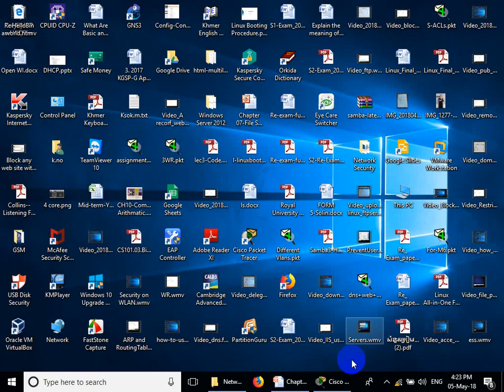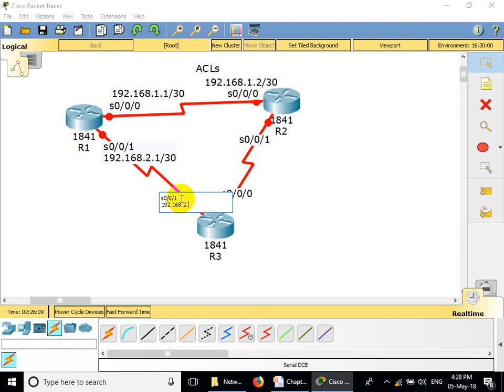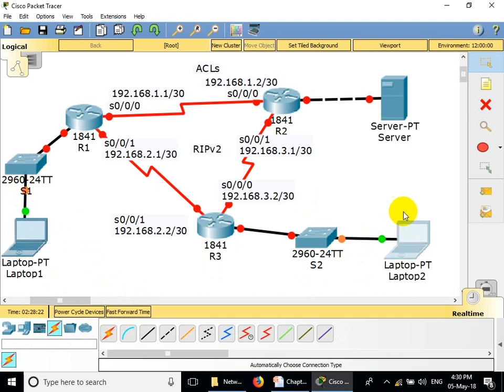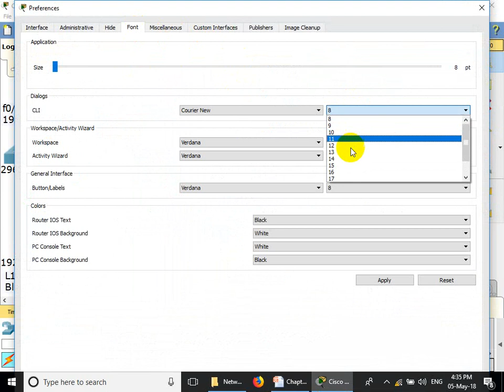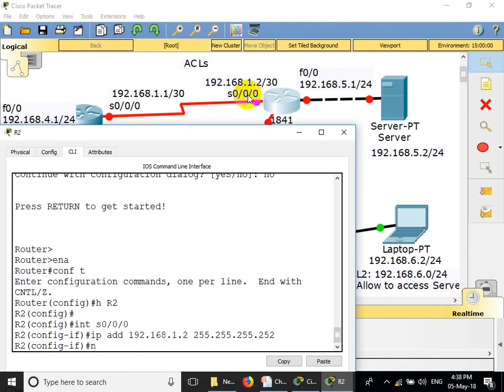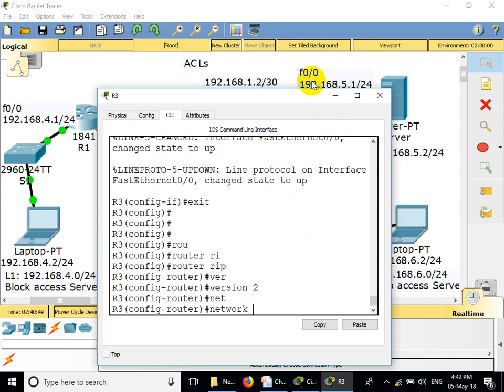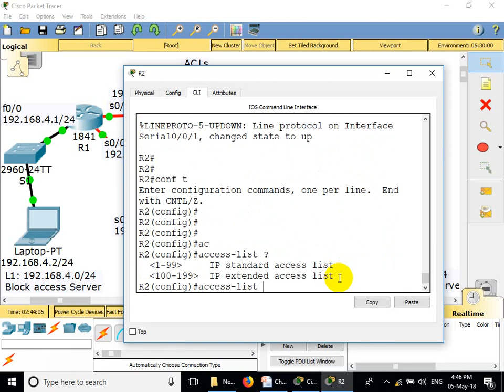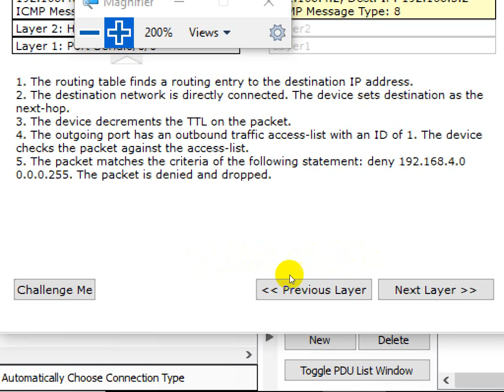How to configure Standard Access Control List-SACL by Lecturer Kim No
This Video shows you more details about how to configure Standard Access Control List-SACL.